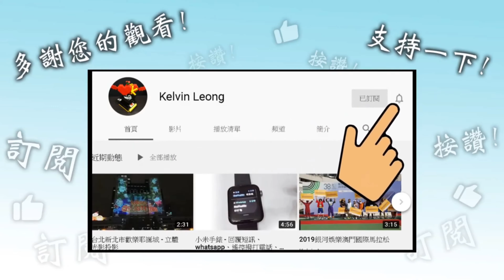環保白色聖誕樹 - 充電線分類架 廁紙筒勞作